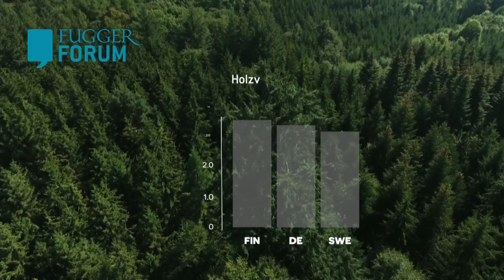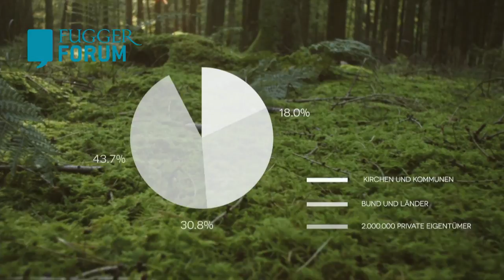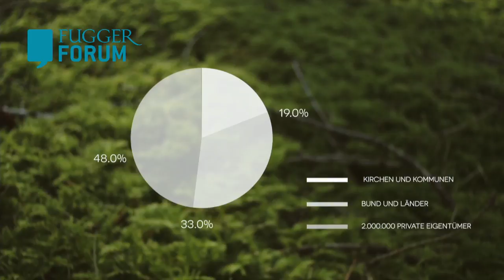Fugger auf der Couch. Der Zeitzeugen-Talk.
Über allen Wipfeln Juchhu?

Der Wald zwischen Idealismus und Geschäft.

Erleben Sie in einer spannenden Talkrunde, wie unsere fachkundigen Gäste den Hype um den Wald bewerten!